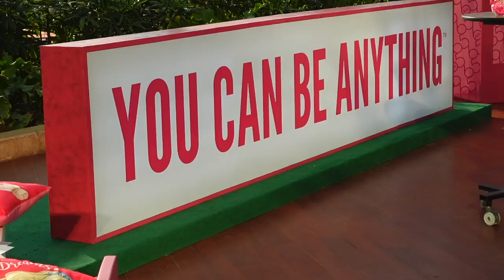I'm a Barbie Girl!